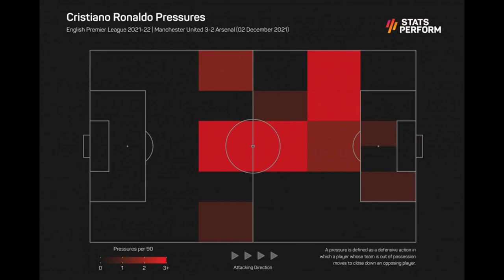Rangnick says only Man Utd's goalkeeping department doesn't need any i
Rangnick says only Man Utd's goalkeeping department doesn't need any improving